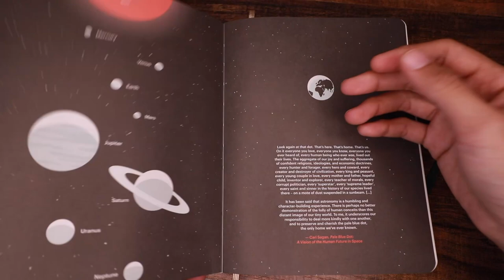How to Start (and End) the New Year Strong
Happy New Year! I am proud to be starting the new year strong by being back on YouTube. Yes, I'm 2 weeks late to the new year, but better late than never right?

As someone who takes pride in her ability to keep up with New Year's Resolutions, I decided to share with you my 3 SECRETS of starting the year strong. These little habits and mindset tips that I have should be able to help you to start AND END 2020 with a bang.

WENDY VAZ is a Personal Branding and Business Coach who helps aspiring content creators build AUTHENTIC Personal Brand, become BOSS content creator, and start a PROFITABLE online business.